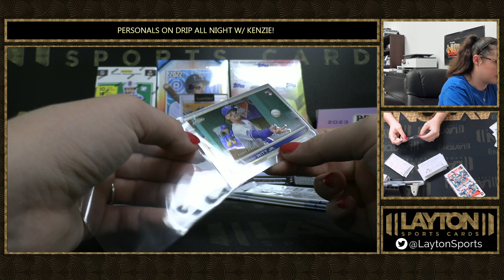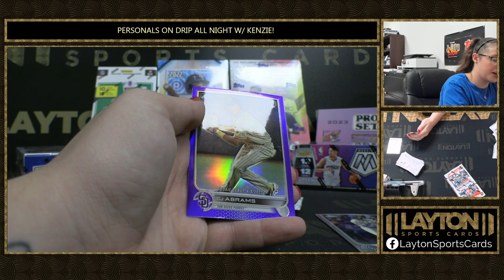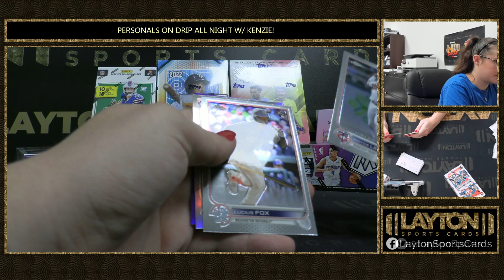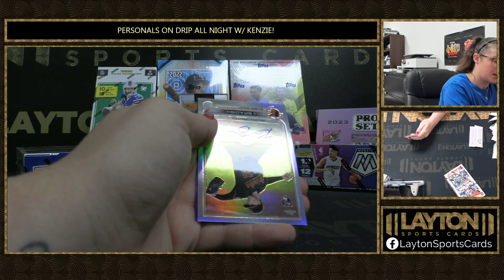2022 TOPPS CHROME UPDATE SERIES HOBBY BOX BREAK FOR ADBAY34